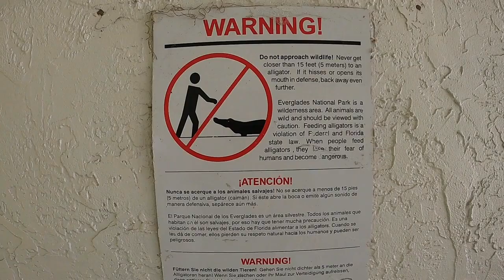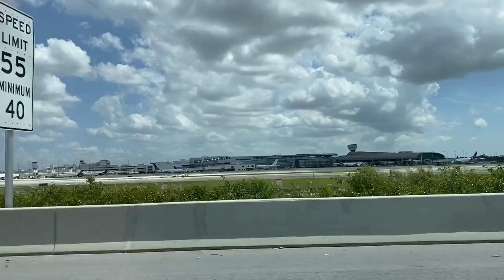Amerika’nın Ünlü Tatil Bölgesi Florida(Miami)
Herkeze Selam Arkadaşlar

Bugün ki Amerika gezimiz de ünlü yazlık bölgesi olan Güney Amerika’nın Florida eyaletine geldik.

İlk durağımız Florida’nın timsah dolu EverGlades Park’a gittik ve bir çok timsah’ın bulunduğu yerde ufak bir gösteri izledik.
Ardından meşhur Miami kumsalına gittik...

İyi Seyirler